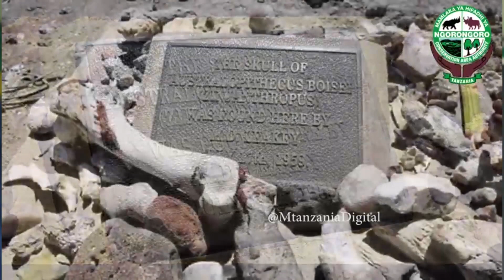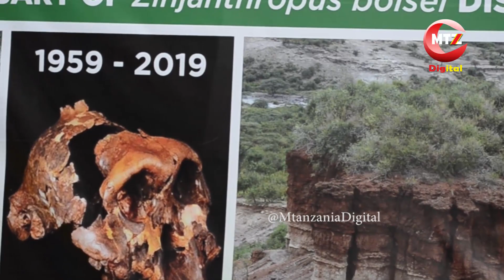FUVU LA BINADAMU WA KALE KUWEKWA HADHARANI ULINZI MKALI OLDUVAI GORGE NGORONGORO